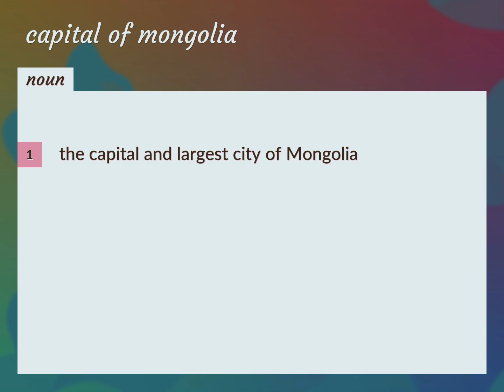Capital of mongolia | meaning of Capital of mongolia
What is CAPITAL OF MONGOLIA meaning?

Susan Miller (2022, September 1.) Capital of mongolia meaning